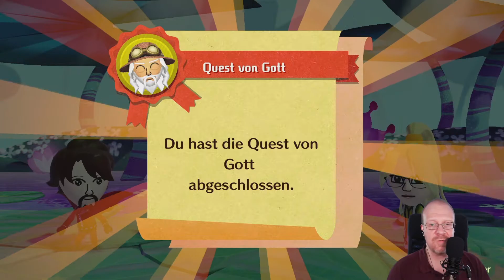Miitopia (Nintendo Switch) #103 - Besser kann eine Freundschaft nicht sein ✶ Let's Play [Deutsch]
Let's Play Miitopia auf der Nintendo Switch
Folge Nr. 103 - Besser kann eine Freundschaft nicht sein

Miitopia von Nintendo für die Nintendo Switch
Offizielle Webseite: